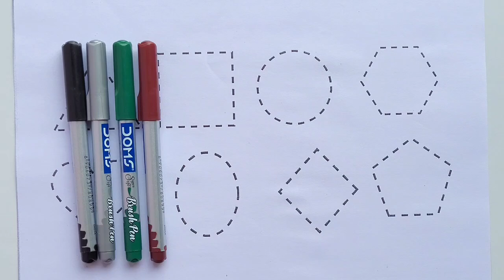Shapes For Kids I Learn Colors,shapes drawing I 2d shapes, preschool education video for toddlers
Welcome to our fun and educational video on learning basic shapes and coloring them! This video is perfect for kids and toddlers who are just beginning to explore the world of shapes and colors.

In this video, we will introduce your child to some of the most common shapes, such as circles, squares, triangles, and rectangles. We will show them how to draw each shape and then demonstrate how to color them using different colors.

Through this video, your child will learn about the properties of each shape, such as the number of sides and corners, and how they can be combined to create more complex shapes. We will also introduce some basic color concepts, such as primary and secondary colors, and show your child how to use these colors to create beautiful and colorful shapes.

Our video is designed to be fun and engaging for kids, with bright and colorful animations and simple, easy-to-follow instructions. It is a great way to help your child develop their fine motor skills, creativity, and cognitive abilities.

So, sit back, relax, and enjoy this fun and educational video with your child. We hope that it will inspire them to explore the world of shapes and colors and encourage them to continue learning and growing.

circle, triangle, hexagon, pentagon, heart, star, oval Shapes For Kids | Learn Colors,shapes drawing I 2d shapes, preschool education video for toddlers